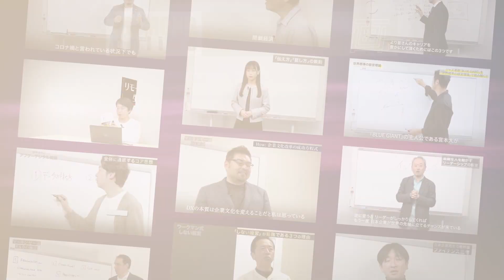外資コンサルのトップと落語家の共通点、出世する話し上手は「聞き上手」【入山章栄×柳家花緑】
人気経営学者・入山章栄氏と落語家・柳家花緑氏が特別対談。外資系コンサルのトップが部下に「落語を学べ」と勧める理由とは？

特集『入山章栄×超一流対談』柳家花緑編の第2回は、話し上手になるための「聞き方」の極意に迫る。観客を最後まで飽きさせない柳家花緑さんの落語の秘密とは？多くのビジネスパーソンが見落とす「話し方」の大切な要素が学べます。

柳家花緑（やなぎや・かろく）
落語家。1987年3月 中学卒業後、祖父であり人間国宝の五代目柳家小さんに入門。前座名 九郎。1989年9月 二ツ目昇進。小緑と改名。1994年 戦後最年少の22歳で真打昇進。柳家花緑と改名。スピード感溢れる歯切れの良い語り口が人気で、古典落語はもとより、劇作家などによる新作落語にも意欲的に取り組んでいる。着物と座布団という古典落語の伝統を守りつつも、近年では新作落語や47都道府県落語を洋服と椅子という現代スタイルで口演する‘同時代落語’に取り組んでおり、落語の新しい未来を切り拓く旗手として注目の存在。テレビ、舞台などでも、ナビゲーターや俳優として幅広く活躍中。

↓入山章栄「世界標準の経営理論」動画連載はこちらから